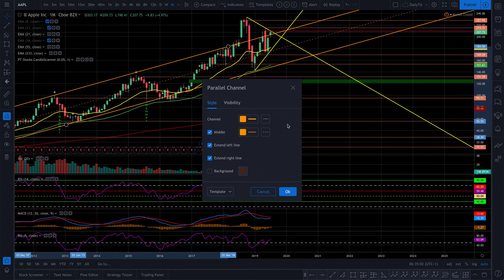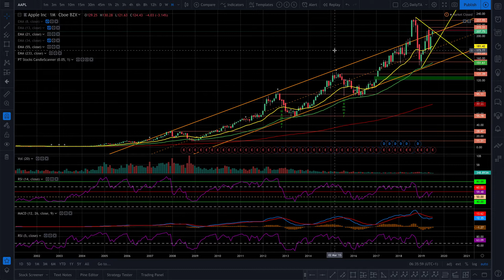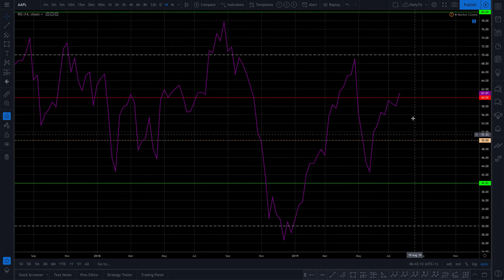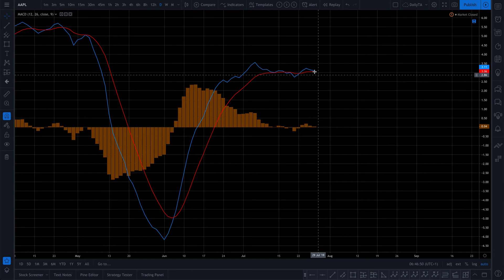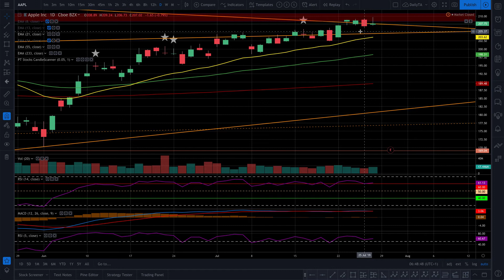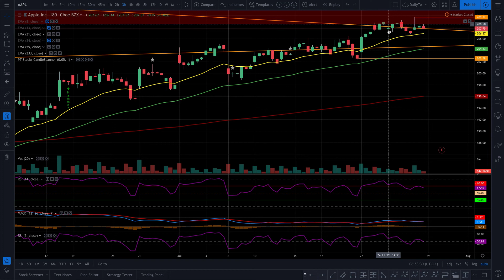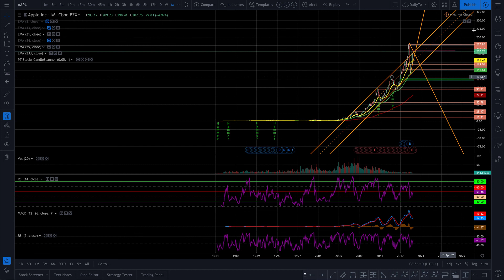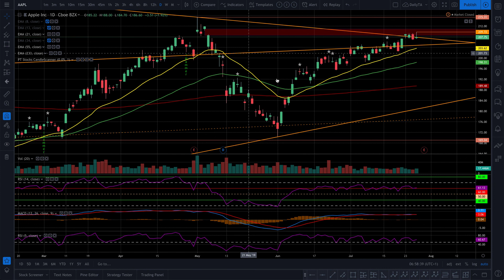Apple Technical Analysis - Jul 28 2019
Apple Technical Analysis

Dear Promising Traders, Next week Apple will make the move!

JAPANESE CANDLESTICKS CHARTING TECHNIQUES

USEFUL TOOLS

There are two possibilities, as usual, in the market. It either goes up or it goes down.
We have a number of bear signals and a number of bull signals with Apple.
Next week we will mu hold tight as the chances that this move happens are great and there will be people making a fortune and people potentially lose everything!

Apple Technical Analysis